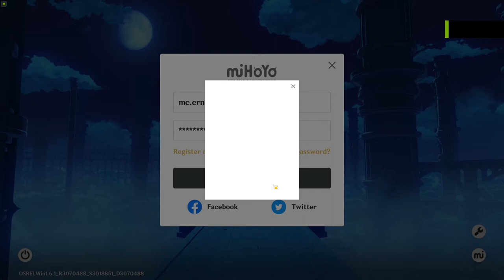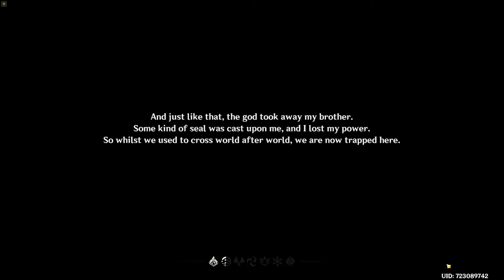Genshin Impact (Amazing game like Zelda for PC) First Time Playing